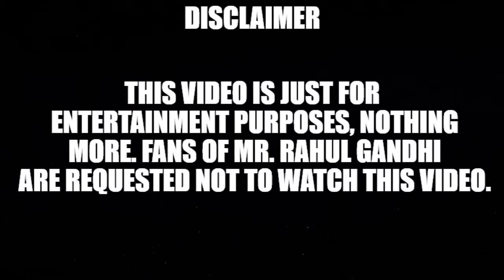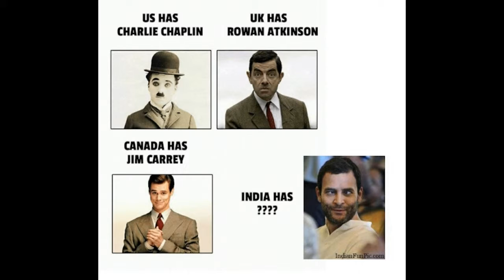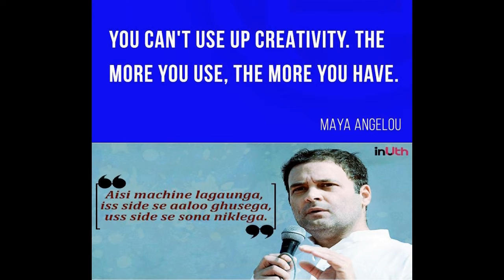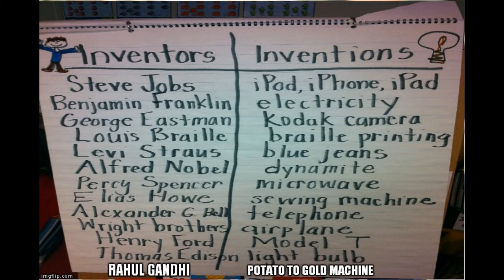50 Probably Unseen Rahul Gandhi Jokes & Memes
This video is just for fun and entertainment purpose. We do not intend to hurt anybody's feelings.